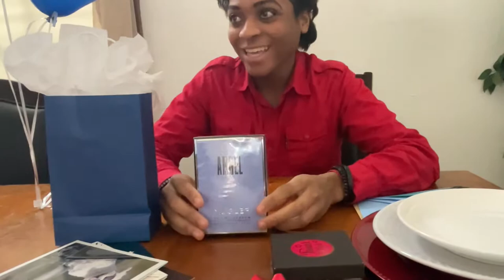The Pandemic 18th Birthday Celebration VLOG!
the pandemic 18th birthday celebration vlog, birthday celebration, vlog style birthday cake, singing happy birthday, gifts and cards, curbside dinner,
taking a drive down memory lane, family birthday gifts

Hey Jazigreens!
Today, February 3rd was my son Aaron's birthday celebration. Hope you enjoy!

Send Friend Mail:
Palmdale, CA. 93590 (Kindly notify me when sending something)

Thank you to everyone who wished Aaron a Happy Birthday! He thanks you and appreciates it and so do I. If you're new here welcome!

xoxo Liz